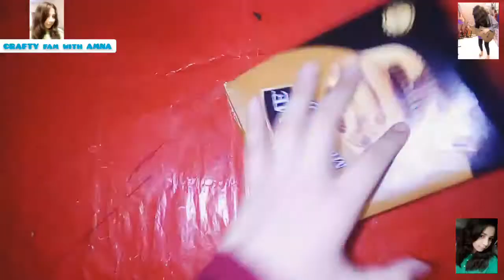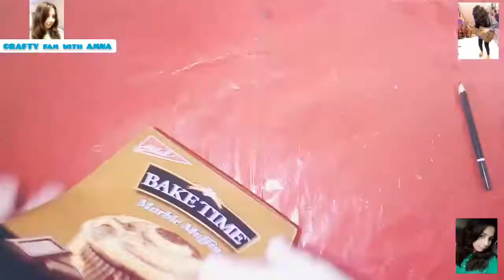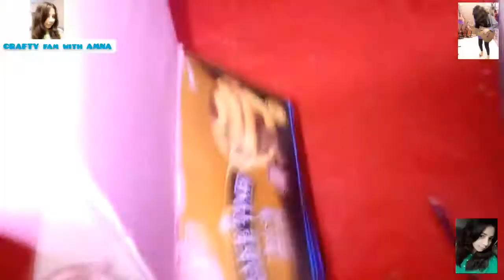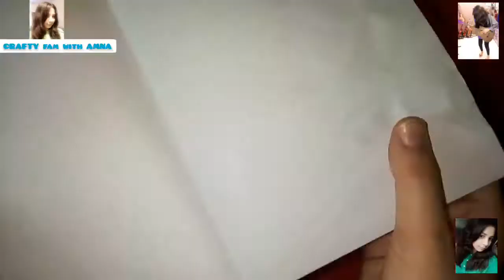.Happy mothers day gift for all mothers love for all mothers by crafty fam with amna